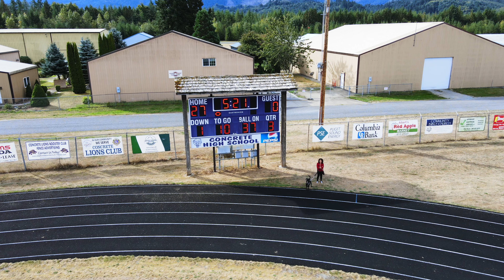20210911 Stanwood vs. Bellingham